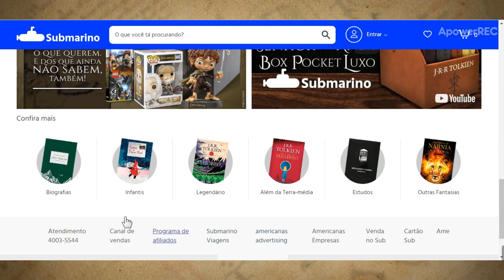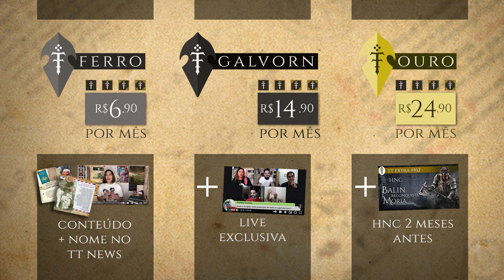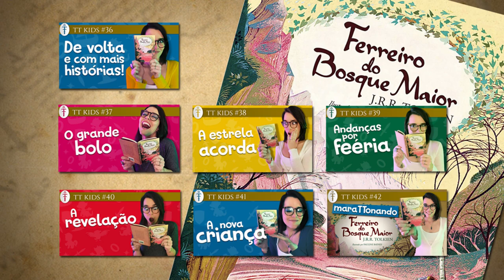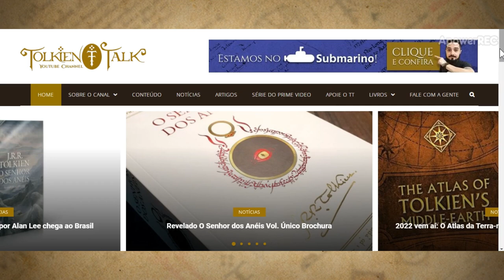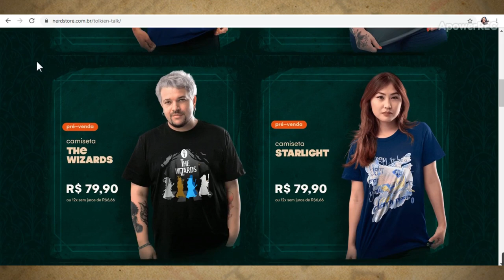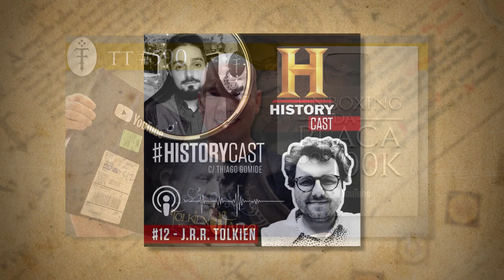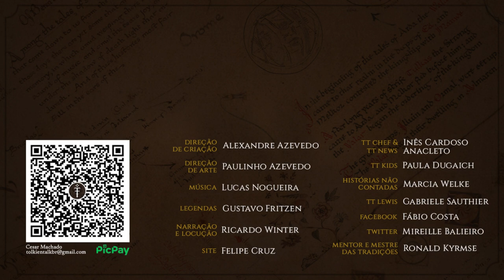ReTrospecTiva Tolkien Talk 2021 | TT 616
Eis a retrospectiva de 2021 do Tolkien Talk! Desde o site até aos membros, do Submarino até à Nerdstore, relembre tudo que ocorreu no mundo tolkieniano neste ano, e todas as novidades que tivemos por aqui!

APRESENTAÇÃO

CONFIRA TAMBÉM!

MÍDIAS SOCIAIS

TRILHA SONORA

TAGS E HASHTAGS:
Tolkien, Retrospectiva, Tolkien Talk, J.R.R. Tolkien